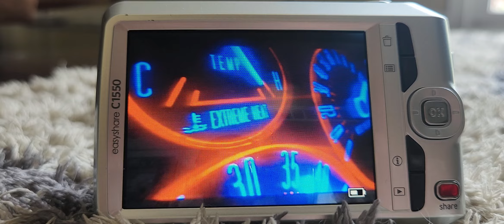June 29, 2024